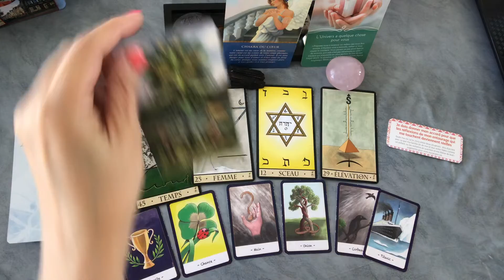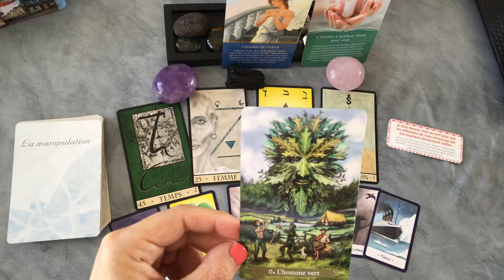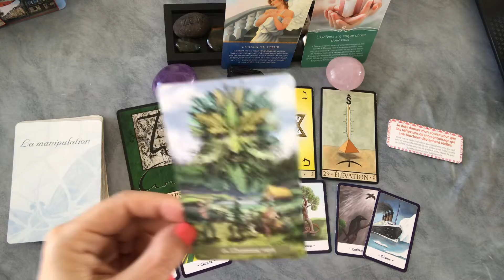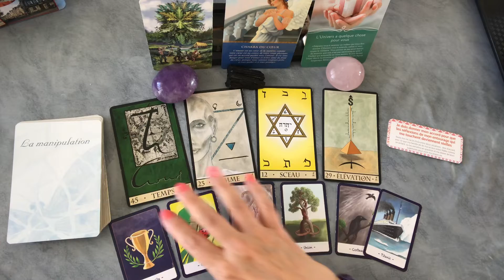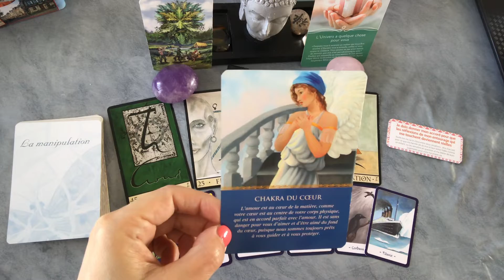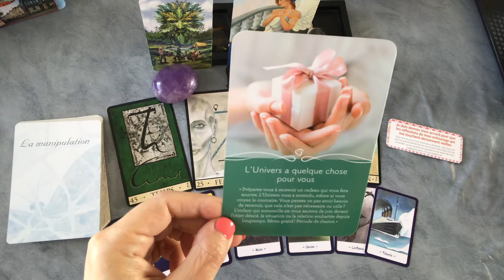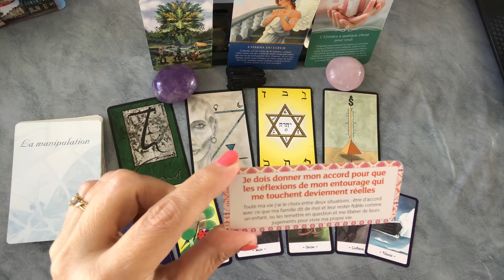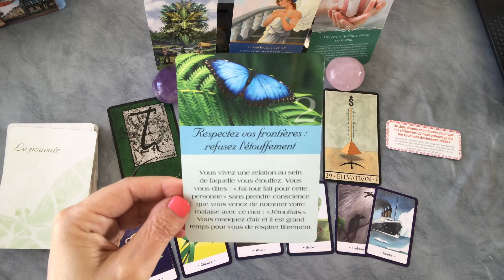💫✨🌿 Petits messages du lundi 22 juin 2020 ✨💫🌿